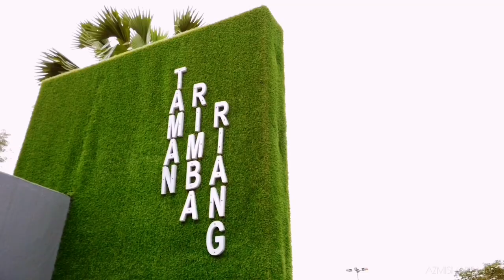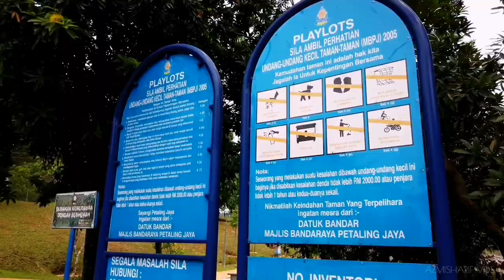Selangor Ku Sejahtera - TAMAN RIMBA RIANG, Kota Damansara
Taman Rimba Riang, Seksyen 9, Kota Damansara, Selangor.

Sebarang pertanyaan berkaitan video footage di channel ini, atau untuk tempahan liputan majlis atau rakaman drone (aerial) lanskap/hartanah, sila email ke:

Terima kasih.